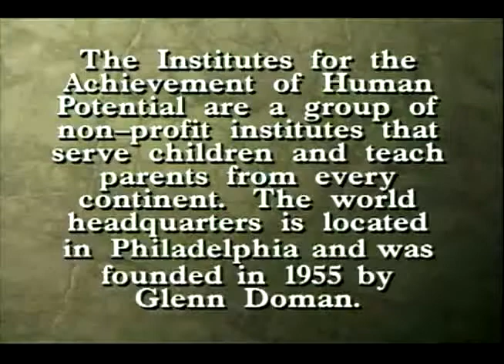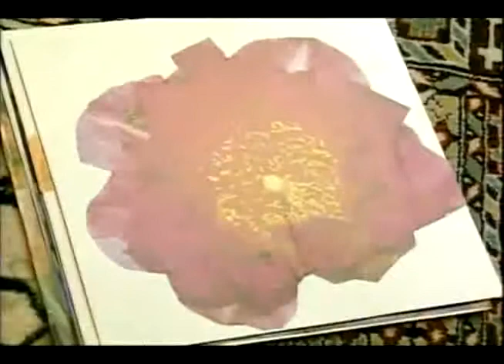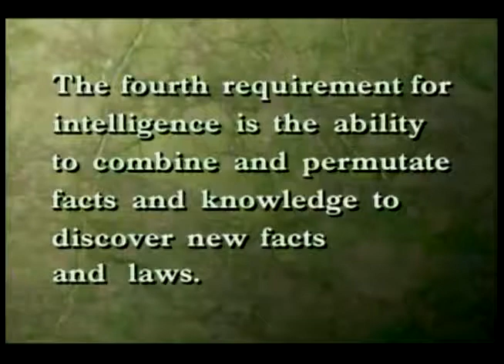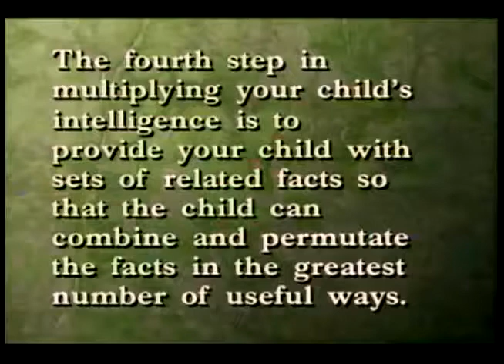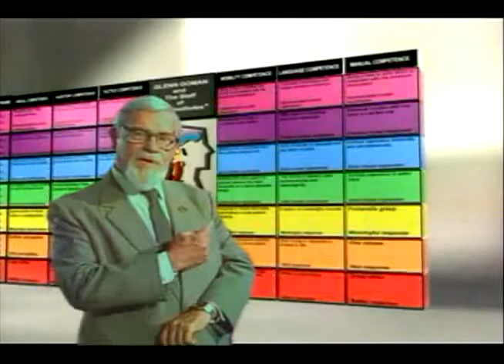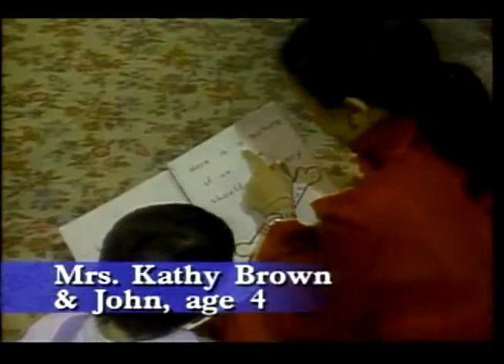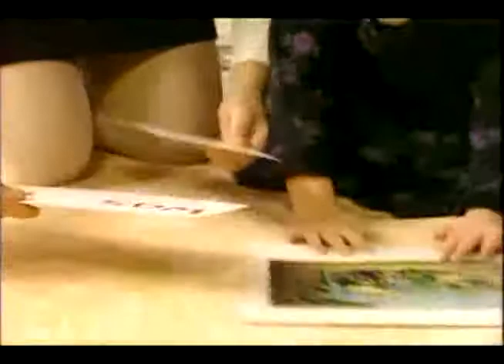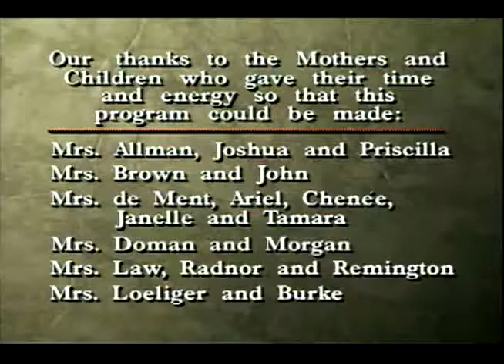An Introduction to The Institutes by Glenn Doman